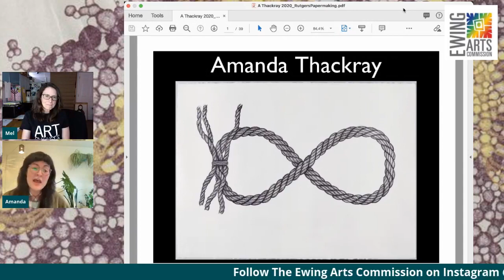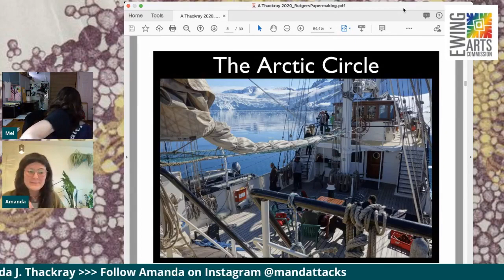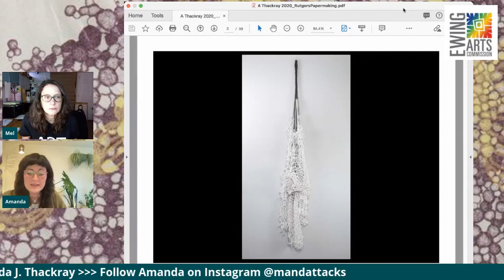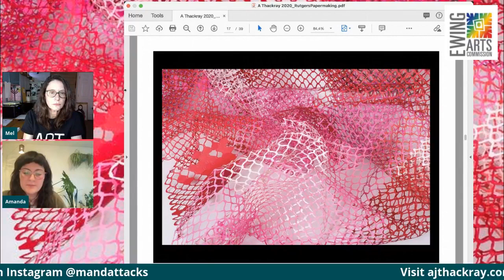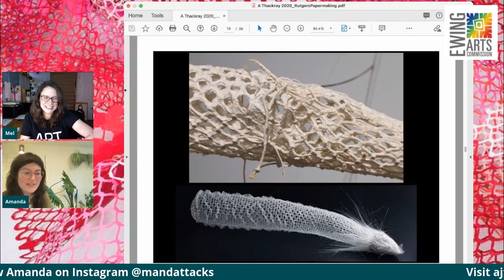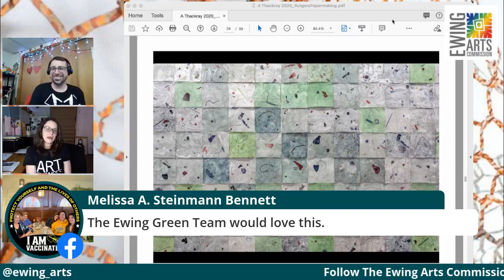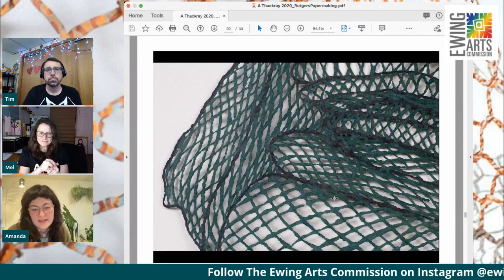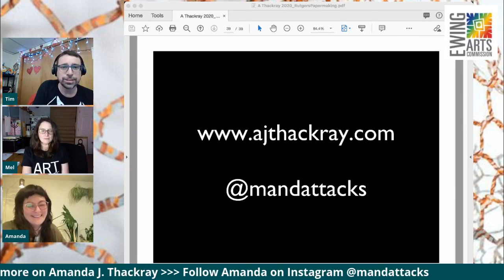Meet Ewing native, Amanda Thackray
On Thursday, April 6, 2021 the Ewing Arts Commission sat down with Amanda to discuss his work, career and inspiration. This is the second segment in our Virtual Artist Program.